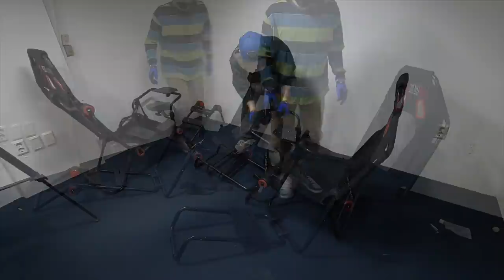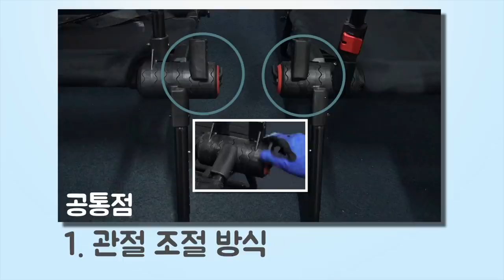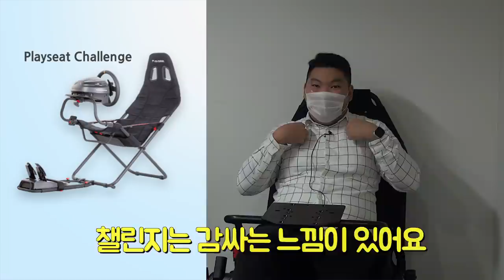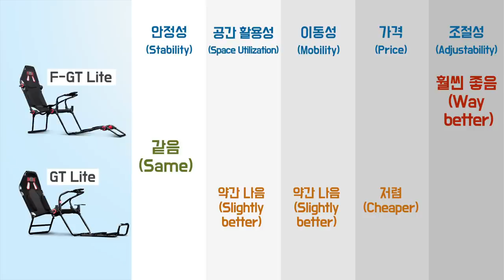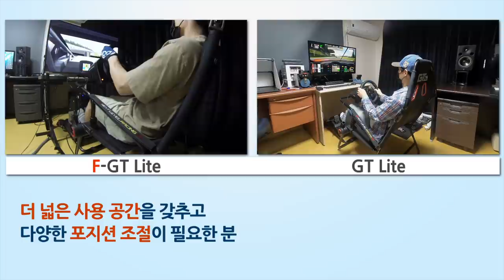저렴한 접이식 거치대 GT Lite 사용기